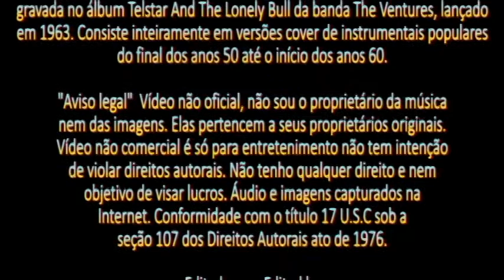The Ventures - Telstar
“Telstar” música de Joe Meek produzida para a banda inglesa The Tornados e gravada no álbum Telstar And The Lonely Bull da banda The Ventures , lançado em 1963. Consiste inteiramente em versões cover de instrumentais populares do final dos anos 50 até o início dos anos 60 (todos os quais chegaram ao Top 15 da Billboard tornou-se o álbum mais vendido, atingindo o # 8 na Billboard e ganhando a banda um recorde de ouro para mais de 500.000 cópias vendidas.
Fonte: Wikipedia.org